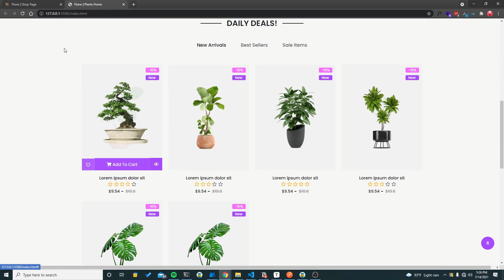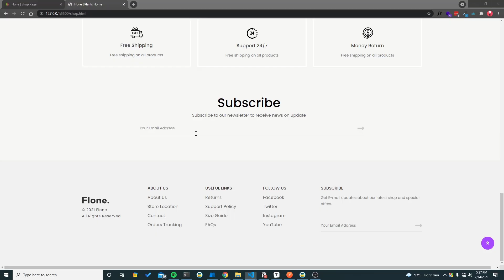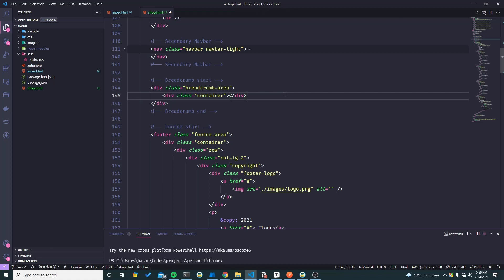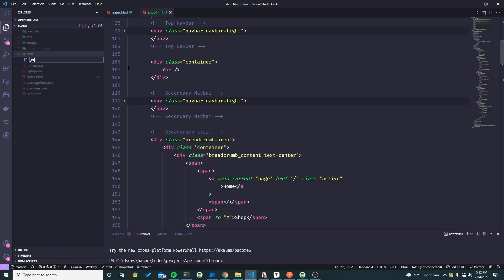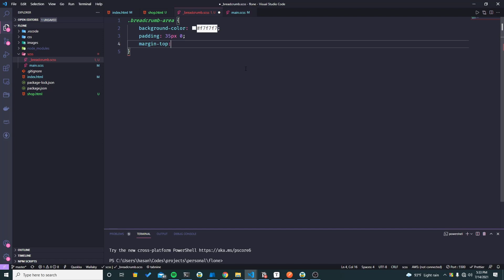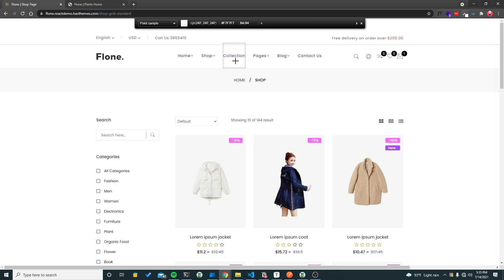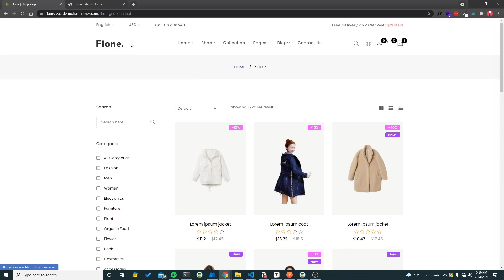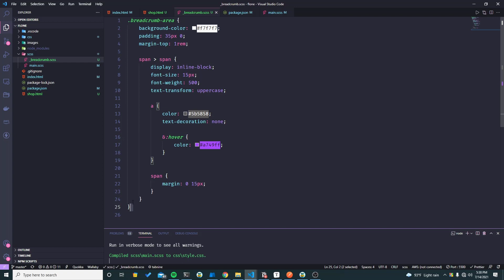36.17 E-Commerce Site Design With Bootstrap 5 - Creating Breadcrumbs Area | Stack Learner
36.17 E-Commerce Site Design With Bootstrap 5  - Creating Breadcrumbs Area | Stack Learner